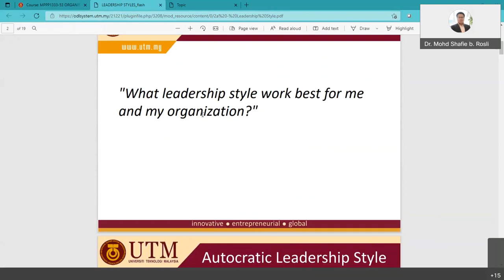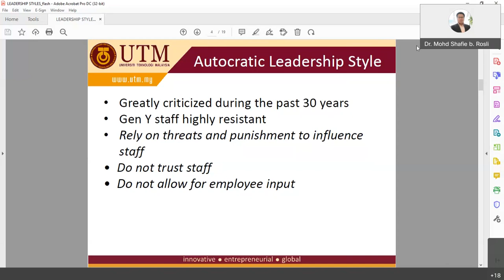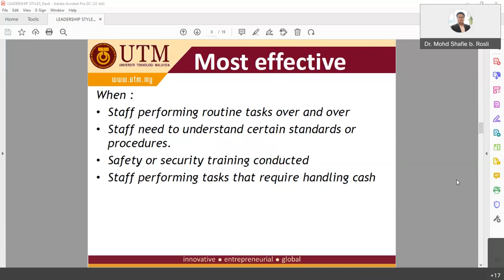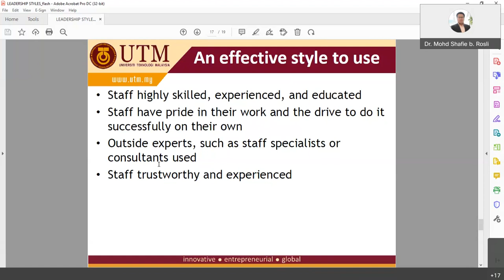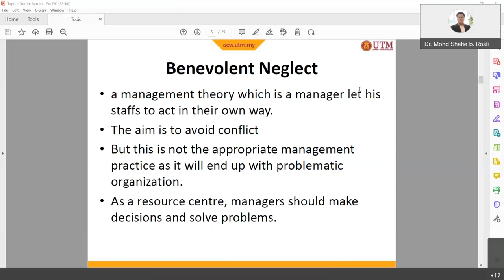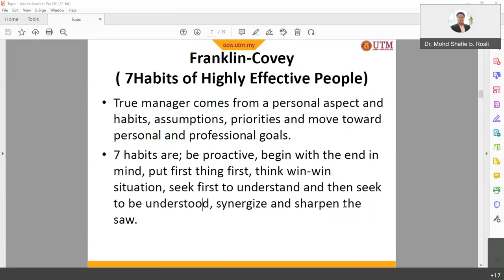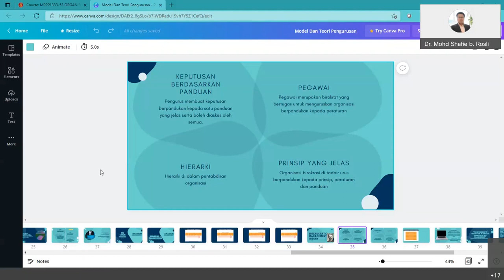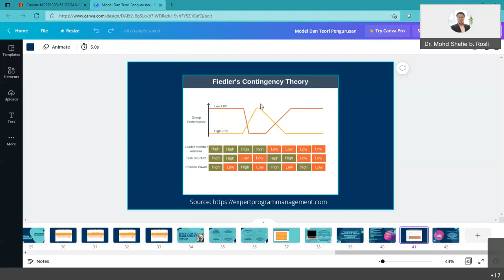Organization & Resource Management - Lecture #2